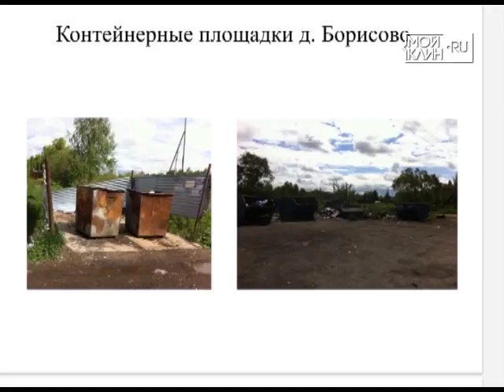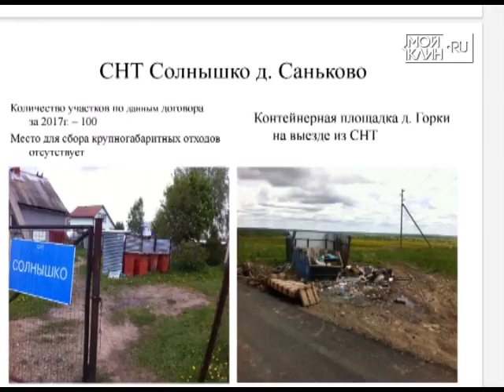ТНТ-Поиск: Гость студии: Дмитрий Торопцев - директор МУП "Чистый город"